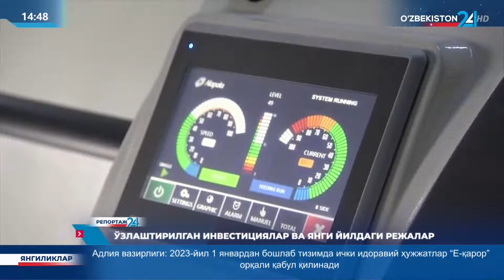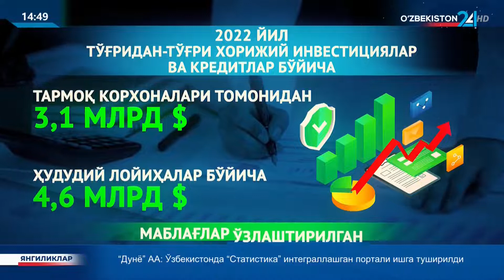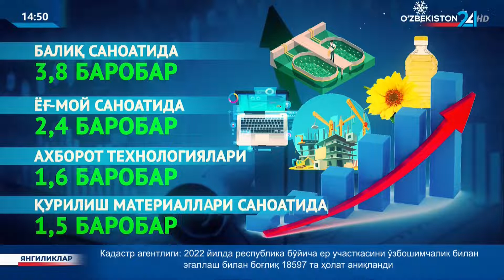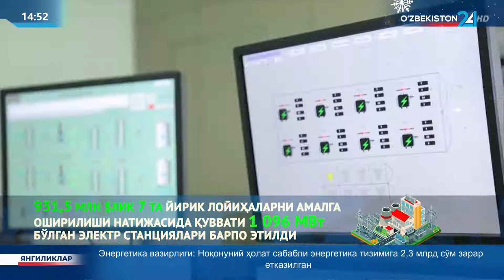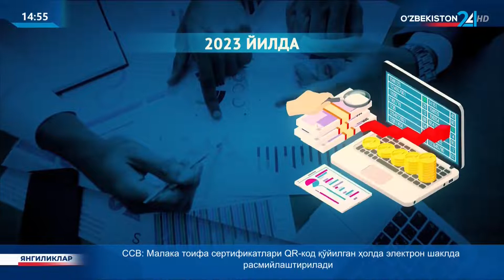Репортаж 24 | Ўзлаштирилган инвестициялар ва янги йилдаги режалар